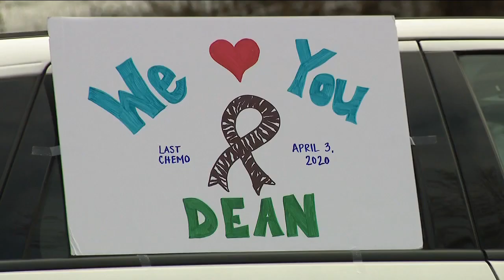Amid social distancing, Arapahoe County man gets block-party welcome following final chemo treatment